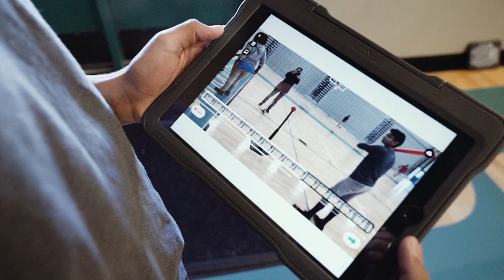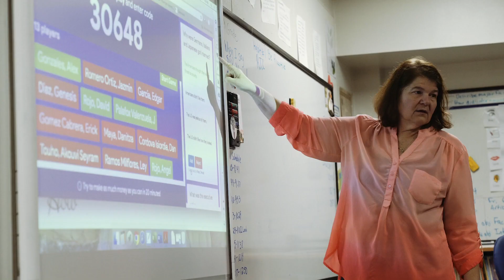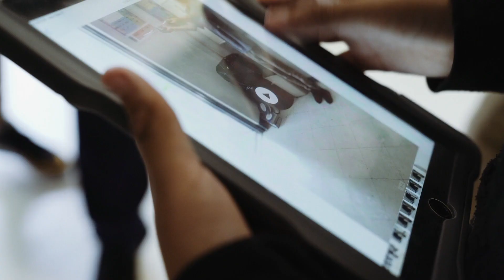Empowering Students with Technology at Madrid Neighborhood School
Educators at Madrid Neighborhood School in Phoenix, Arizona, share how the Verizon Innovative Learning Schools initiative has transformed learning for their students in their first year in the program.